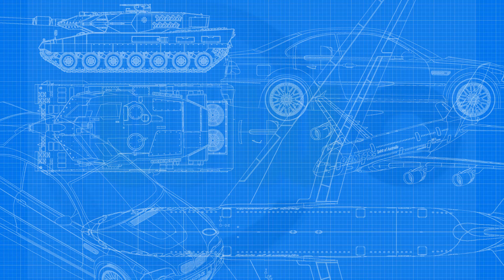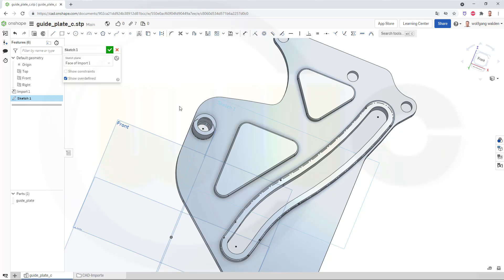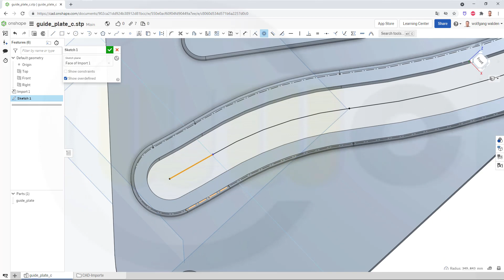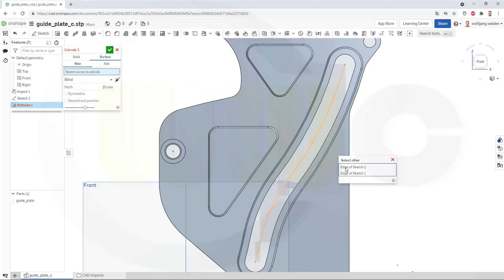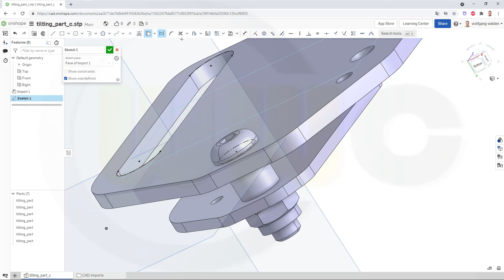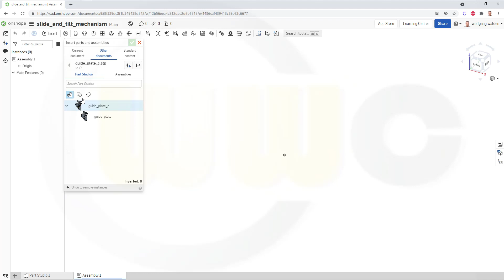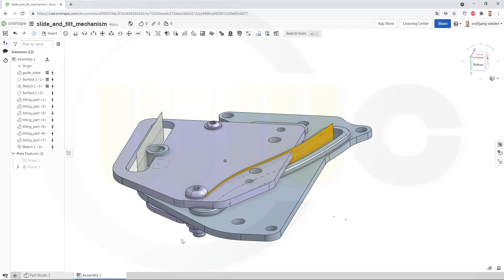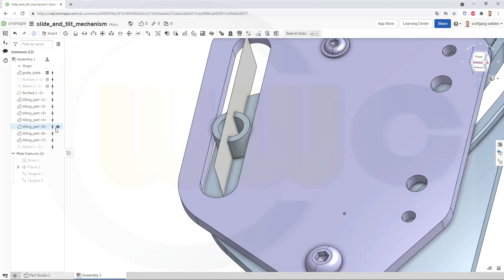Slide & Tilt Mechanism - Onshape Training - Kinematik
Had to add some features, as in catia v5 and siemens nx - enjoy!

Siemens NX
Sheet Metal/Blechteilkonstruktion
SolidWorks
Surface Modelling / Flächenkonstruktion
Onshape
Drafting / Zeichnungen